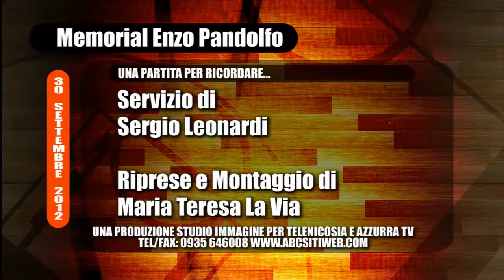Memorial Enzo Pandolfo 2012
Una partita per ricordare...
Servizio di Sergio Leonardi
Riprese e Montaggio di Maria Teresa La Via
Una produzione Studio Immagine per TeleNicosia e Azzurra TV